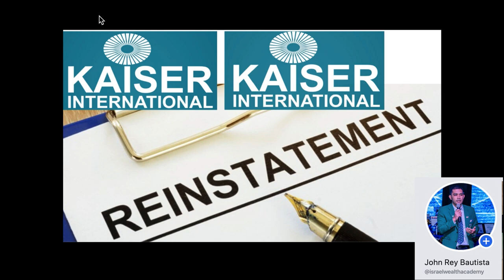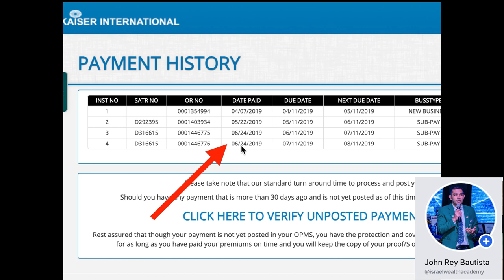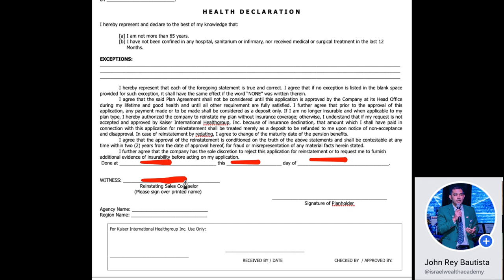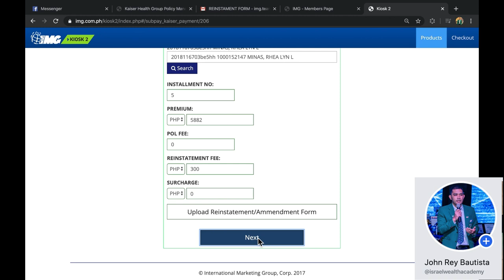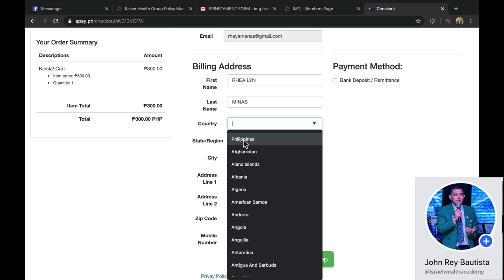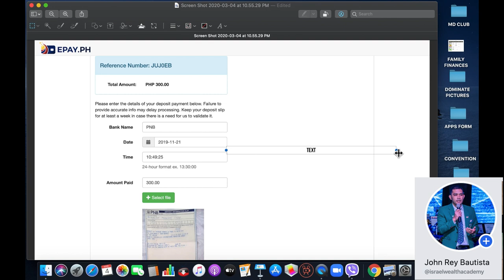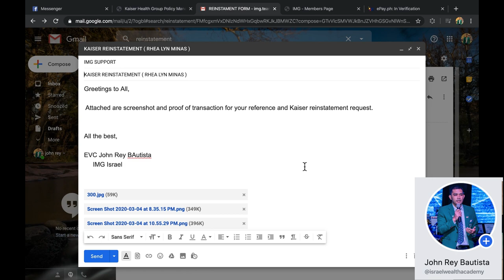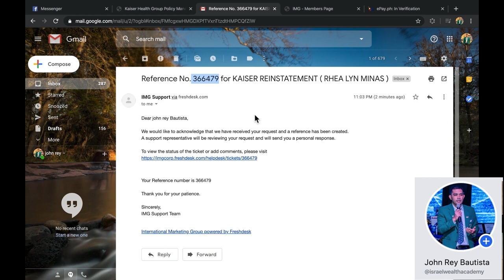KAISER REINSTATEMENT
PANO MAG REINSTATE SA KAISER